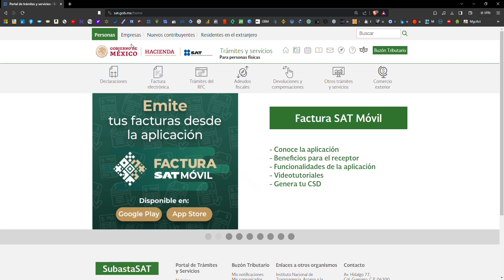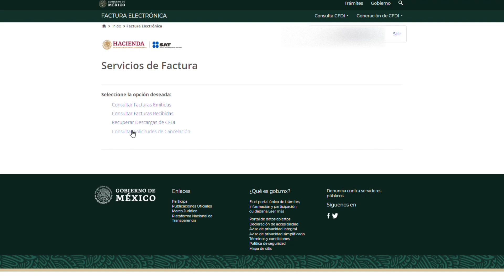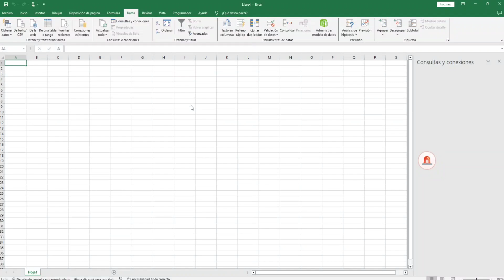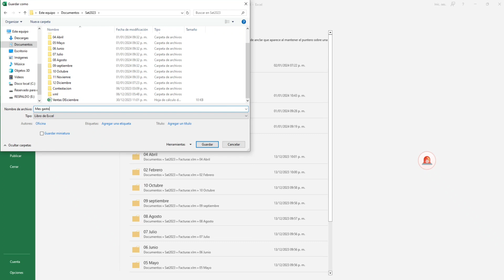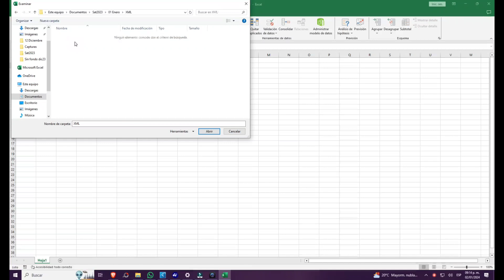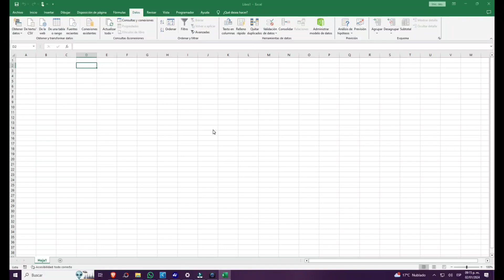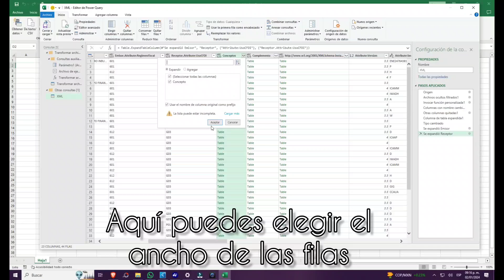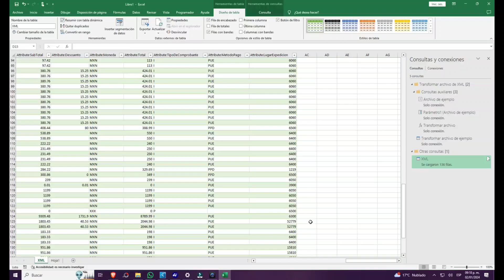Recupera Facturas recibidas y elaboradas del SAT convierte a Excel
Recupera tu informavion